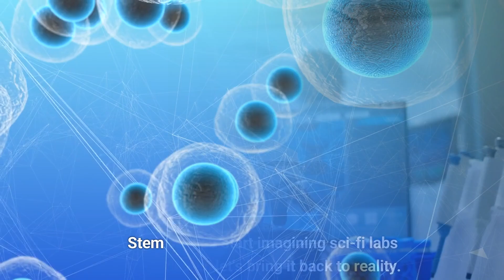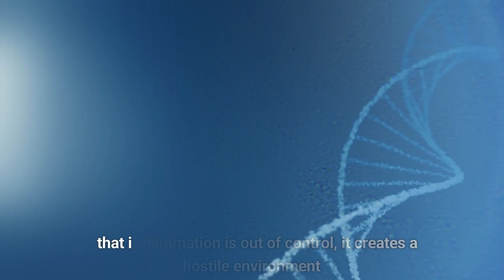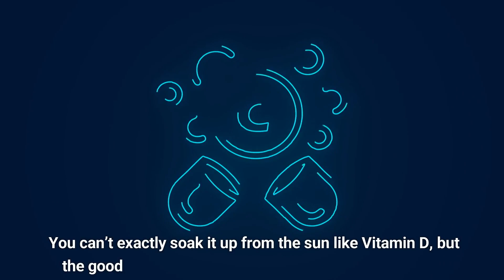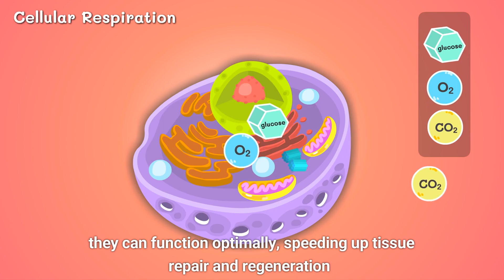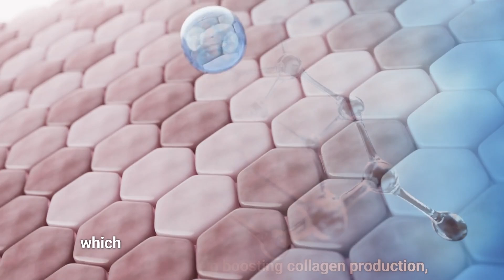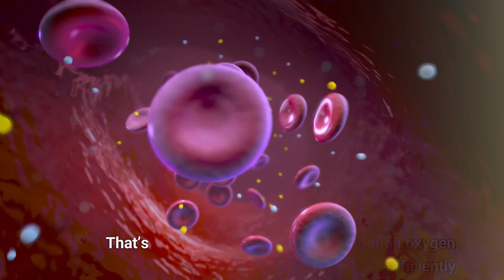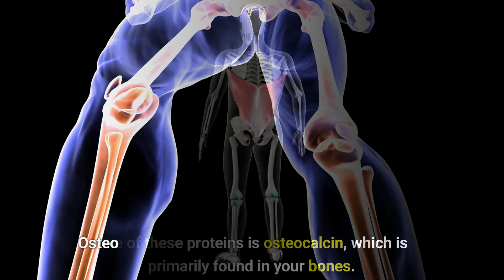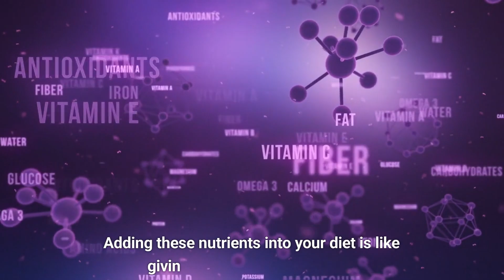The Secret of 6 Vitamins That Naturally Boost Stem Cell Growth!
Are you ready to unlock the secrets to better health? In this video, we’ll uncover 6 Vitamins That Naturally Boost Stem Cell Growth, the ultimate way to recharge your body’s natural repair system. Stem cells are the superheroes of your body, tirelessly regenerating tissues and healing injuries. But even heroes need support! That’s where these Vitamins That Naturally Boost Stem Cell Growth come in. From Vitamin D’s power in tissue repair to Vitamin K2’s role in bone regeneration, these nutrients are essential. Stick around as we explore the science behind Vitamins That Naturally Boost Stem Cell Growth, helping you stay healthier and recover faster.
Essential vitamins for the body Vitamins for cell regeneration Vitamins for stem cell growth